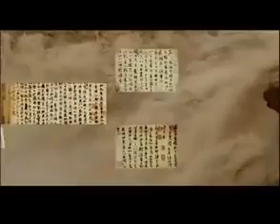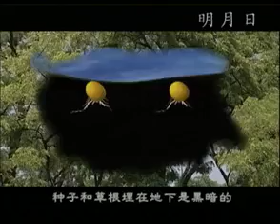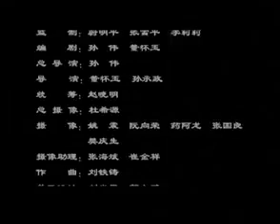【汉字宫】序2 日月生辉 | 儿童识字 | 快乐学汉字 | 幼儿快速识字教材 | 中华字经 | 看故事学汉字 | 听典故学汉字